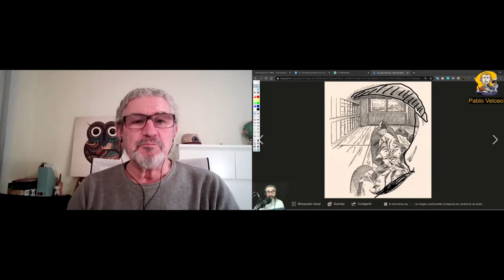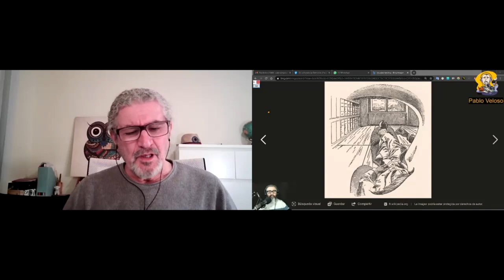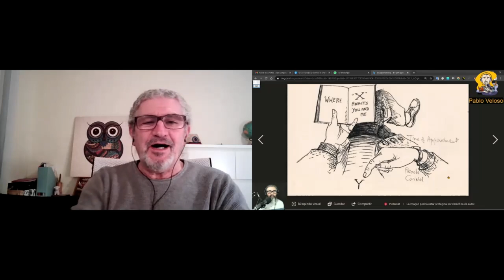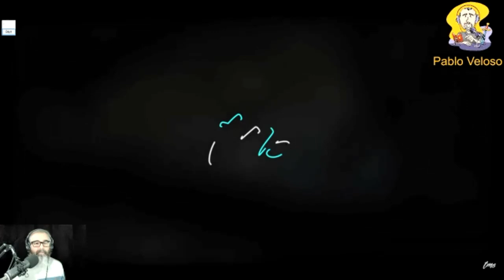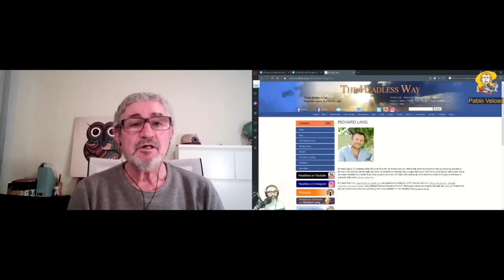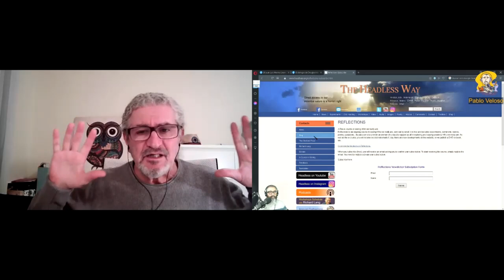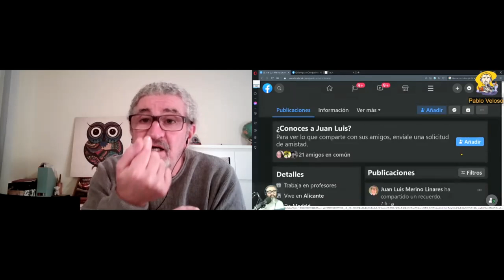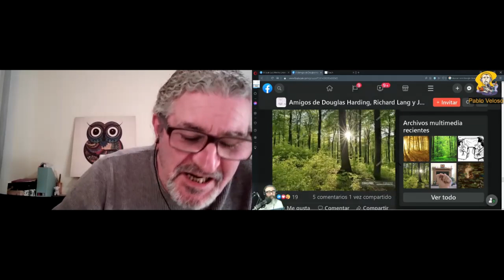Douglas Harding y el Giro de Atención - Entrevista a Juan Luis Merino Linares